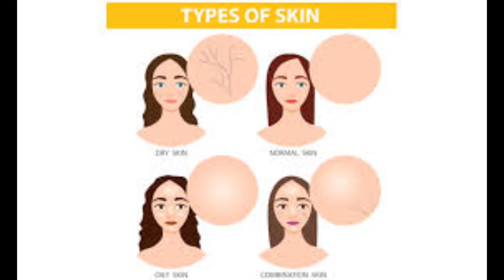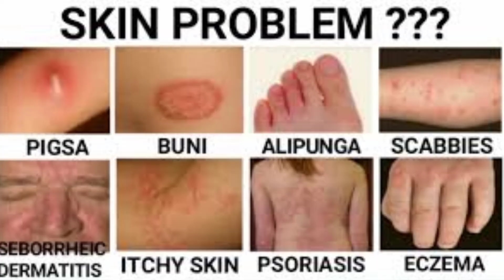ILANG MGA DAHILAN NG PANGANGATI NG BALAT//Lhalyn TV